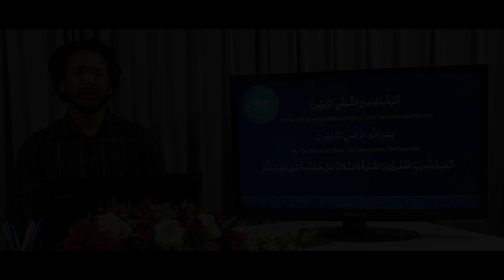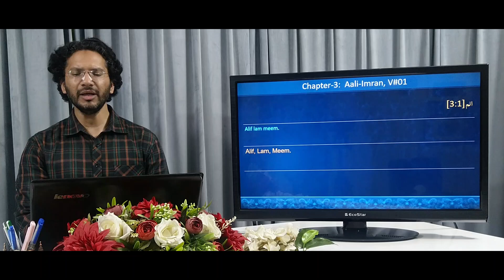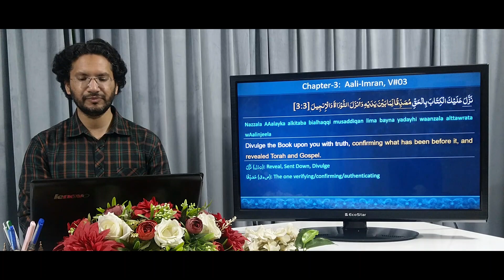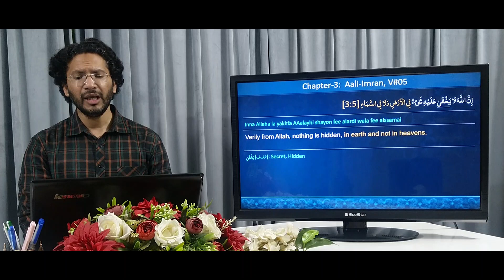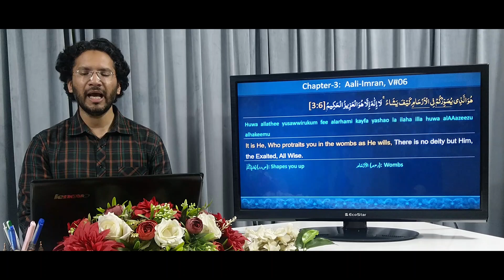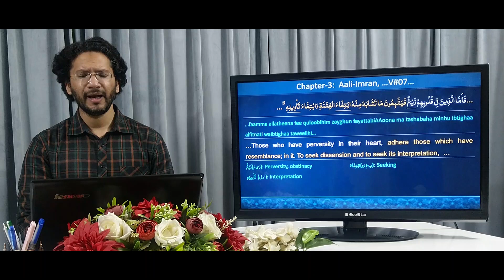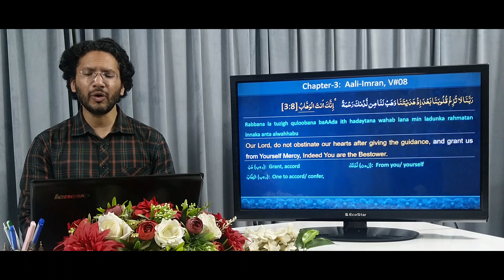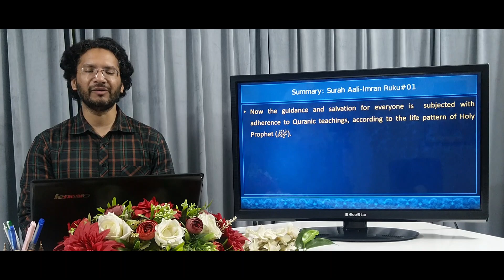QE#042 | Quran in English| Aali-Imran, Ruku-01 | Trans and Description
Translation and explanation in this video are based upon research work by Azeemia Roohani Library, Misrial Road, Rawalpindi.  This video covers Ruku-01 of Surah Aail Imran, verses 01 to 09. Explanation of the Arabic text of the Quran has been made in English while difficult or new Arabic words have been explained by the help of root words. This video highlights following aspects:

• Allah Almighty is the Real Creator and Owner of this Universe. Everything functions as per His design. He is fulfilling all the needs of His creations. His attributes are spread over in the multiverses, in diverse forms. Servitude is only to Him.
• Allah has sent His Messengers with scriptures for the guidance of mankind. He divulged Torah to Musa(AS) and Gospel to Issa(AS). The prophet hood is completed on the Holy Prophet (ﷺ) and the Holy Quran is revealed to us from Allah Almighty by the grace of Nabi Pak(ﷺ). This book signifies the previous scriptures, and is the protector of their perceptions.
• Now the guidance and salvation for everyone is subjected with adherence to Quranic teachings, according to the life pattern of Holy Prophet (ﷺ).

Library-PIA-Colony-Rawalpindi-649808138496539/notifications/